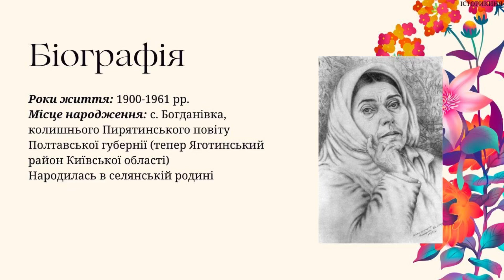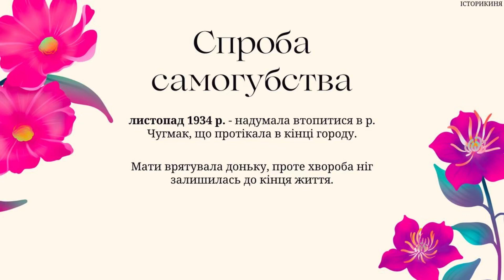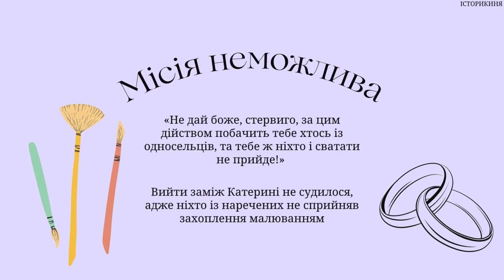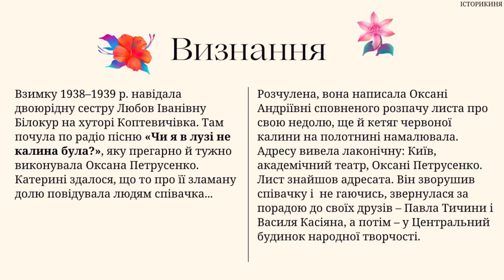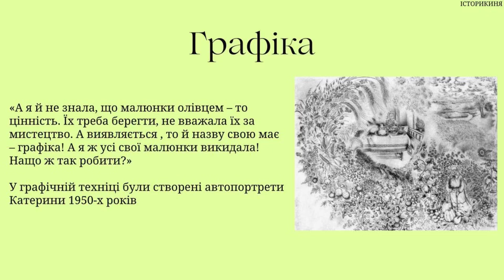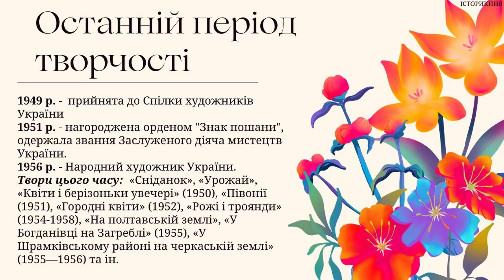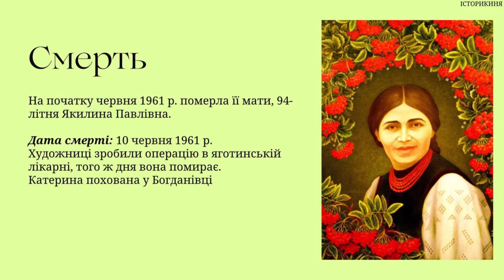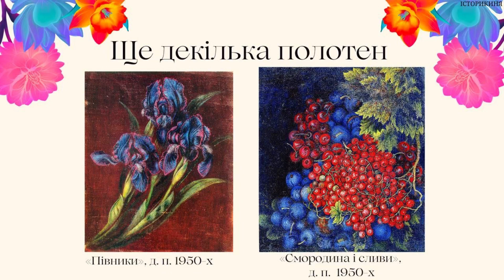«Чарівниця з Богданівки» - Катерина Білокур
ВИКОРИСТАНІ МАТЕРІАЛИ
ГОРДІСТЬ БОГДАНІВКИ Й ЦІЛОГО СВІТУ (До 110-річчя від дня народження: пам’яті К. В. Білокур

Катерина Білокур: талант і наполегливість, Науковий вісник Національного музею історії України, число 6. Буряк Ольга. С. 369-385

Ірина Сушик, Марія Оліферук
(м. Луцьк), Катерина Білокур: драматизм жіночої долі та відданість мистецтву

О. М. Бєлая, Метричний запис про народження та хрещення Катерини Білокур (до 110-річчя від дня народження народної художниці України)

Твори народної художниці України Катерини Білокур

Катерина Білокур – народний художник

Драма розкошів і швидкоплинності Катерини Білокур

КАТЕРИНА БІЛОКУР: «І СКІЛЬКИ В ГОЛОВІ МОЇЙ СНУЄТЬСЯ ЧУДОВИХ НЕВИДАНИХ БУЙНИХ КАРТИН!»